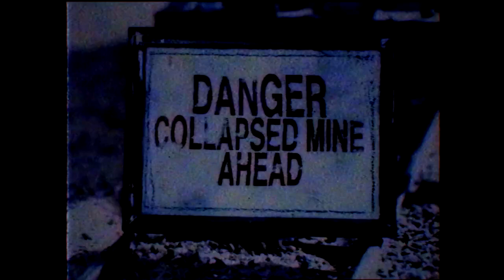"Secretos Bajo Tierra" | Leyendas de Sodor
Leyendas de Sodor es una serie donde subiré historias cortas de terror, "Secretos Bajo Tierra" (basada en A Part of Me Stayed Behind escrita por Richard Jordan), trata sobre un oscuro secreto sobre los hechos ocurridos luego de "En La Mina".

Se bienvenido a mi servidor de Discord!